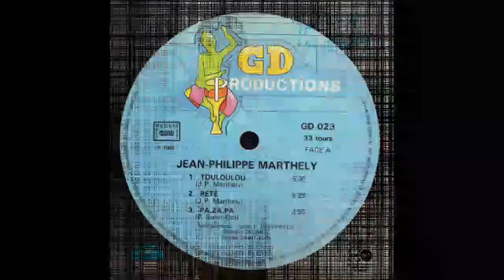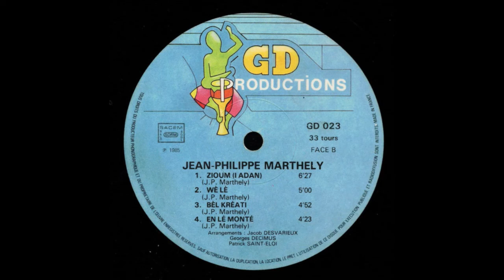Jean-Philippe MARTHELY - En lé monté 🪘🎹🎸🎺🎼🎧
👨🏾ARTISTE : Jean-Philippe MARTHELY
🎶TITRE : En lé monté
✍🏾 AUTEUR : Jean-Philippe MARTHELY
🎼COMPOSITEUR : Jean-Philippe MARTHELY
🎤INTERPRETE : Jean-Philippe MARTHELY
📀ALBUM : -
🎚️LABEL : GEORGES DEBS PRODUCTION
🎂SORTIE : 1985
🌎ORIGINE : MARTINIQUE